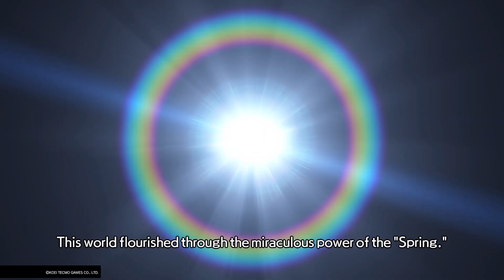WARRIORS ALL-STARS #1 - Intro - HD 60FPS (Nobunyaga Story)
Plot:
In an alternate world, a miraculous spring sustains the world. The King's death causes turmoil. The Queen summons heroes, but their attempts scatter them, leading to a warring faction.

Platform(s):
PC, PS4, PS Vita

Genre(s):
Hack and Slash, Musou